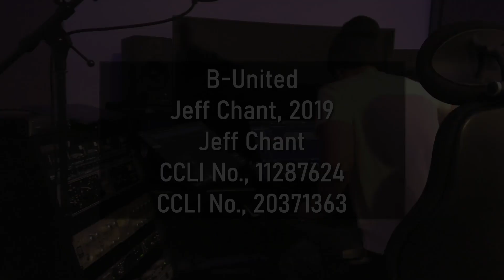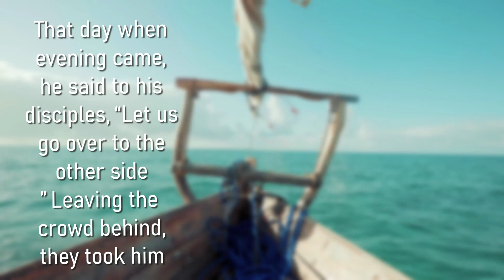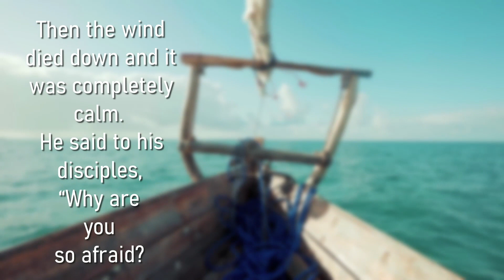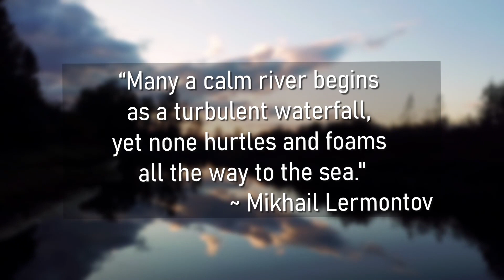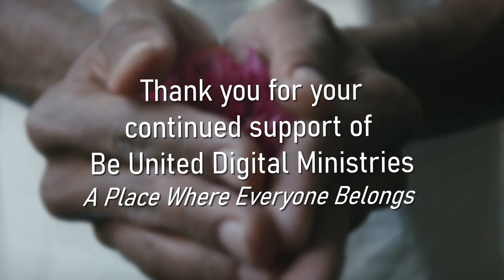Calm The Storm - June 25, 2023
Welcome to our Online Worship Service from Be United Digital Ministries, with Reverend Neil McEwen, in partnership with Bridgewater United Church and West Side United Church, both Affirm United Church Communities within The United Church of Canada.

As we continue in the Season of Pentecost, we are often challenged with many obstacles, that can cause us to question our trust in God. Life is often like the weather. Sunny and bright one day, and rough and stormy the next. We never know what to expect, but we must learn to refocus our thinking in order to wait out the tough parts to eventually engage in the great parts. In these moments, we must learn to seek God, and he will call us into moments of calmness and stillness. By trusting in God's presence, we can find love and compassion in the midst of it all. Who can we be for others in the midst of their own storm? How can we reach out to help others, the way that Jesus did?

Our Ministry continues – We, like all other organizations, are in need of continued support, as we try to create a community and do create a place, where everyone belongs, and God's unconditional love is offered to the world.

87 Hillcrest Street, Bridgewater, Nova Scotia, B4V 1T2

Bridgewater United Church is a Community of Faith in Bermuda-Nova Scotia Regional Council of the United Church of Canada.

A generous donation has been made by the family of Byron and Marguerite Zwicker, in support of the Be United Digital Ministry (BUD).